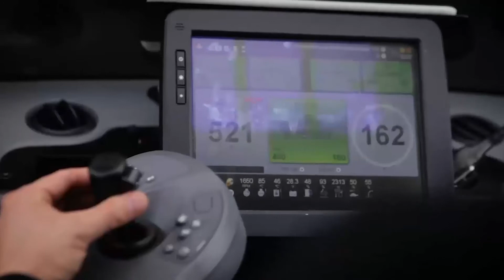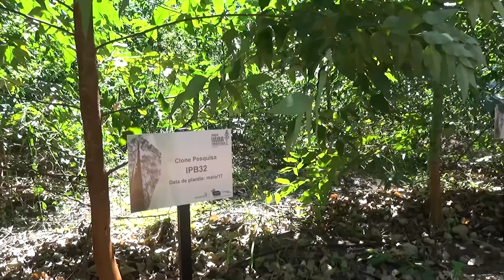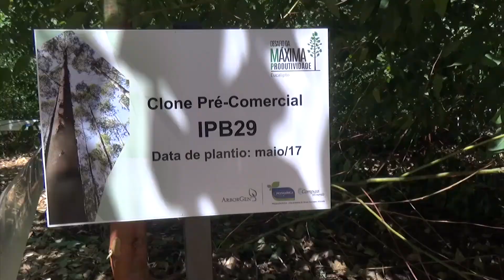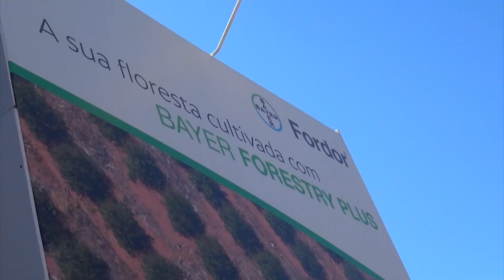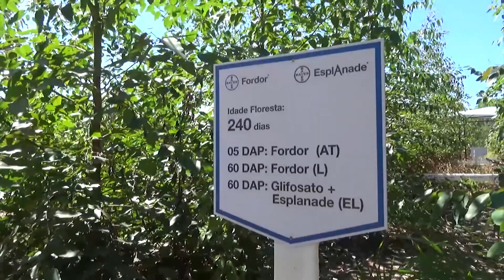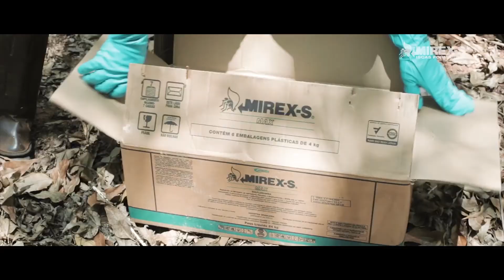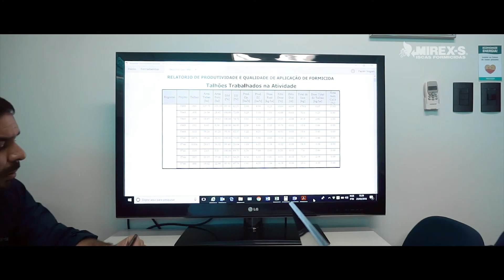INTERVALO COMERCIAL 04 FLORESTAS ONLINE 2018